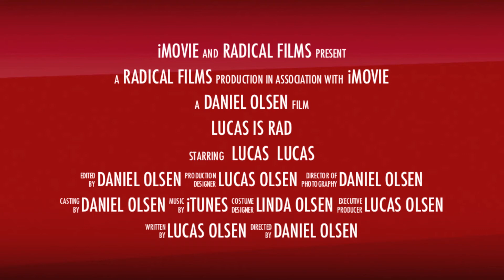Lucas is Rad Trailer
Lucas getting rad